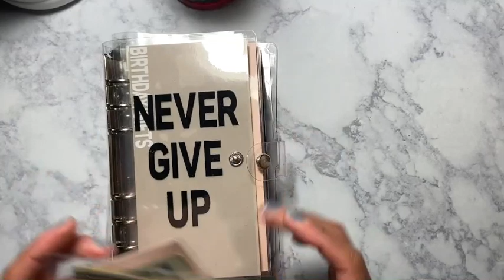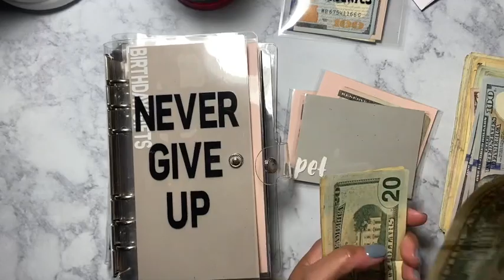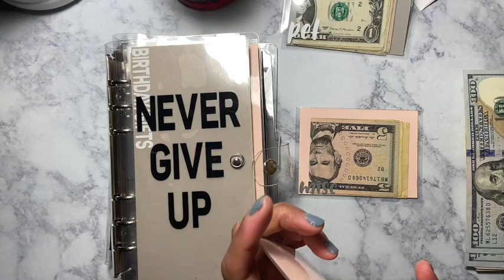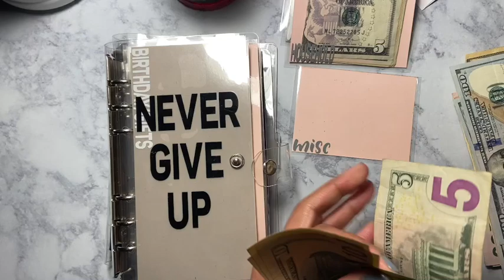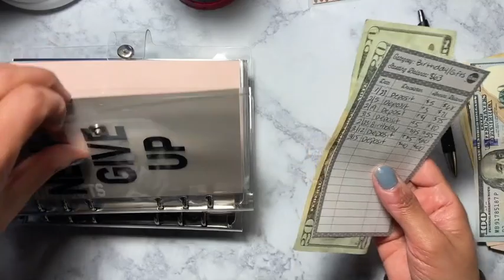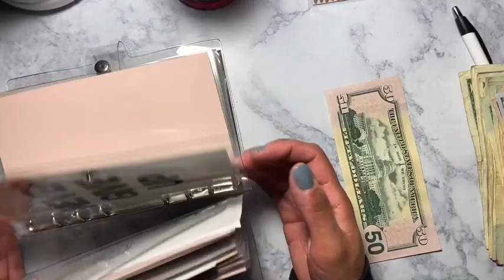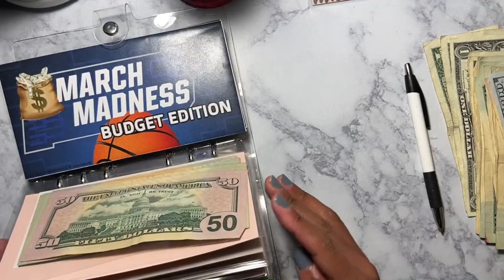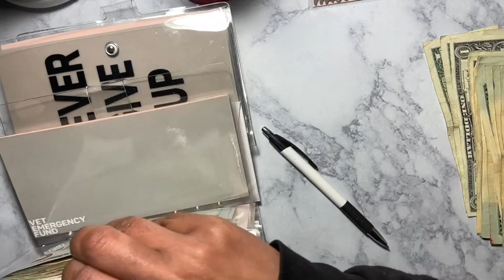State Tax Refund ✨Cash Envelope Stuffing✨Sinking Funds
Hey Family!!

State Tax refund cash stuffing!!

Xoxo
Sabrina